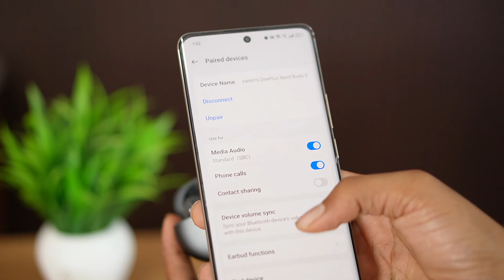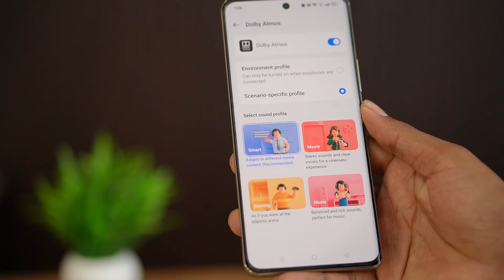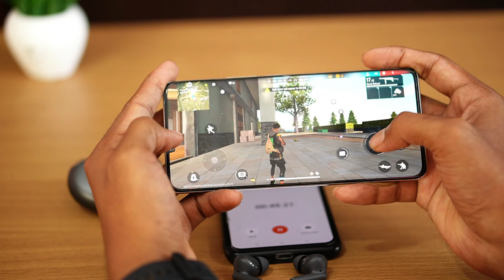Is OnePlus Nord Buds 3 Really the BEST Earbuds Under 2000rs?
Are the OnePlus Nord Buds 3 Earbuds truly worth the hype? In this in-depth review, we'll dive into the features, design, sound quality, and battery life of these highly-anticipated earbuds. From their sleek and compact design to their impressive audio performance, we'll cover it all. Whether you're a OnePlus fan or just looking for a new pair of earbuds, this review will give you everything you need to know. So, are the OnePlus Nord Buds 3 Earbuds worth the investment? Watch to find out!

In this in-depth review, we put the OnePlus Nord Buds 3 to the test to see if they live up to the hype as the best earbuds of 2024.

✅OnePlus Nord Buds 3

🔥Primium Earbuds 👌

best tws
best Earbuds
OnePlus Earbuds